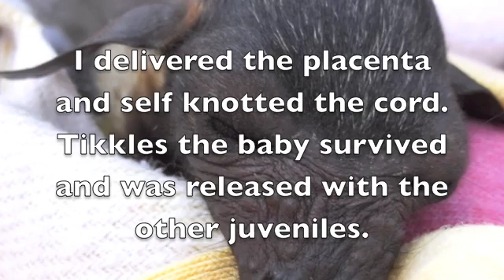Bat actually gives birth - premature assisted birth of spectacled flying-fox pup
Tick paralysed female spectacled flying fox gives birth to a premmie pup at Tolga Bat Hospital in Atherton Queensland, Australia.
Tick paralysis affects the mother (sometimes also the babies) - some survive if given the tick antitoxin in time.  Most die leaving orphans.
Tikki had been given the antitoxin the day before, but she was dying.  I was going to euthanase her when she went into labour.  She had difficulty delivering, so I assisted.  I didn't know if the baby was going to survive or if she was too premature, but having one live bat out of this situation was better than having a dead mum with a dead baby.
Tikkles survived and was released 5 months later.
Tikki died about half an hour after the birth, after licking her baby all over and wrapping her in her wings and loving her.